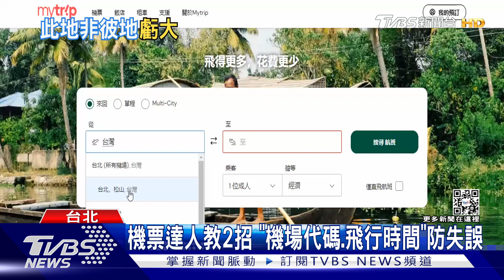哪裡的松山? 台北、愛媛分不清 網友買「機票」賠2萬元｜TVBS新聞@TVBSNEWS01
國門解封後，不少人開始規劃出國行程，如果有便宜機票，自然是手刀快搶。但網友分享慘痛經驗，他發現松山飛東京羽田的機票只要2000多元，火速把一家九口都買了，後來才知道是買成日本國內線機票，只能認賠退票，損失近2萬元。